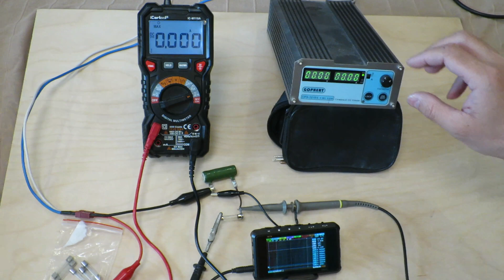Тестирование предохранителя на 500 мА с Алиэкспресс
Тестирование предохранителя на 500 мА в стеклянном корпусе с Алиэкспресс.
Предохранитель выдержал ток порядка 2А на протяжении более 10 секунд. Нить раскалилась как у лампы накаливания.